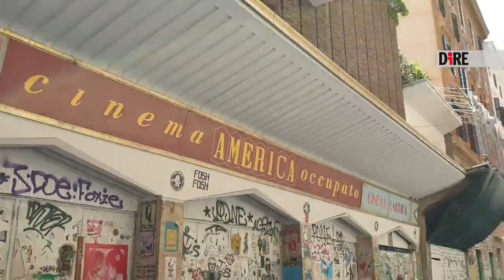Roma, Carocci: "Con arene faccio bene alla città, sarà un'estate responsabile"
Intervista al presidente dell'Associazione Piccolo America: dalla polemica sollevata dagli esercenti contro le sue arene gratuite alla possibile ricandidatura di Raggi, fino alle suggestioni di qualcuno che lo vorrebbe sindaco di Roma.